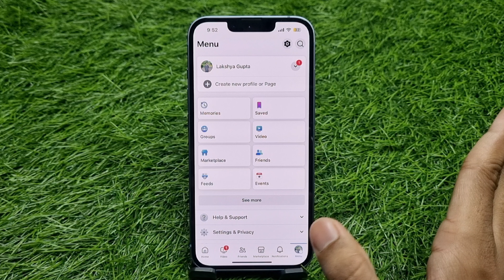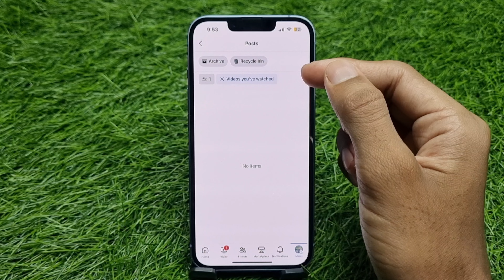Facebook Par Video Watch History Kaise Dekhe | How To Check Facebook Watched Video History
1) facebook par video watch history kaise dekhe
2) how to check facebook watched video history